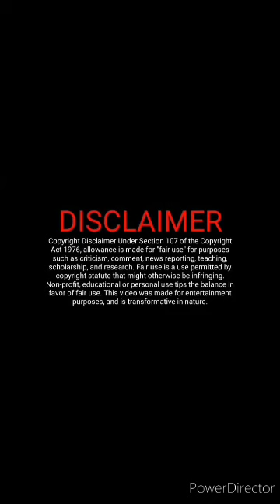சித்தார்த்தை ரவுடியிடம் இருந்து காய்ப்பாற்ற வரும் பொம்மி